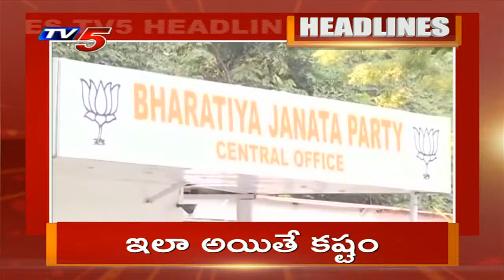2PM News Headlines | AP News | Telangana News | TV5 News Digital